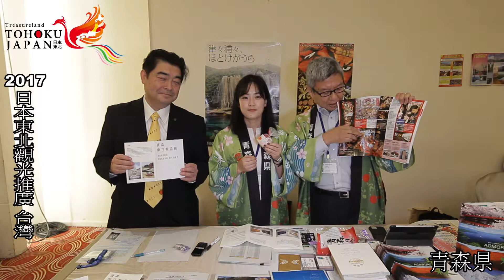青森県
日本東北觀光推廣in台灣2017

日盟國際商務有限公司